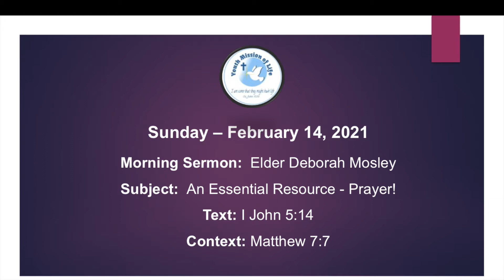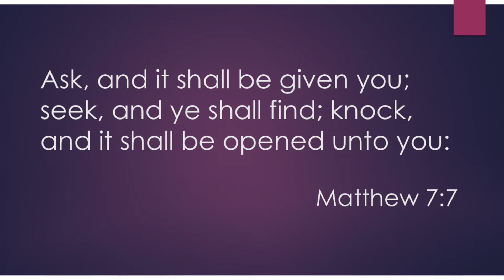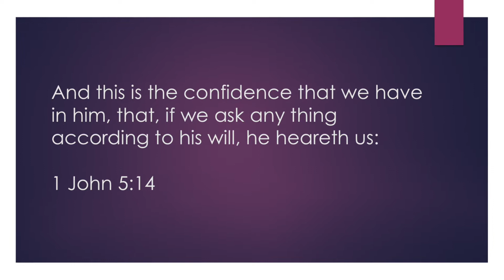An Essential Resource Prayer!